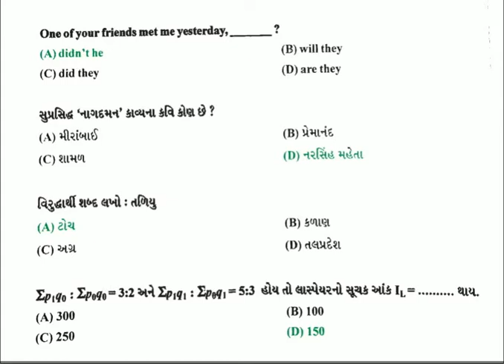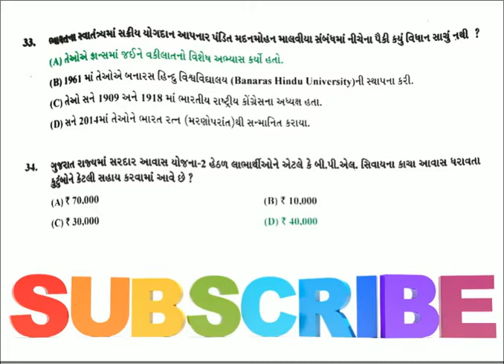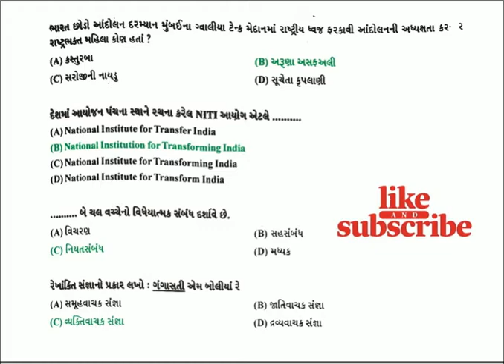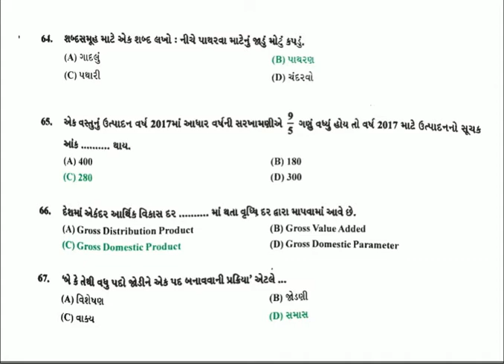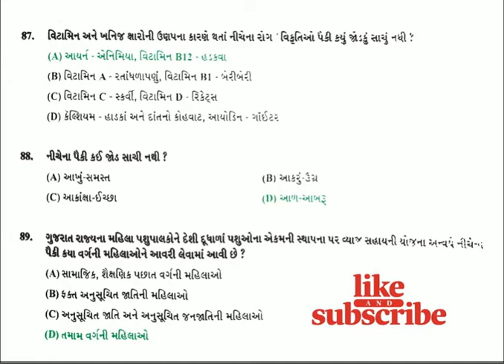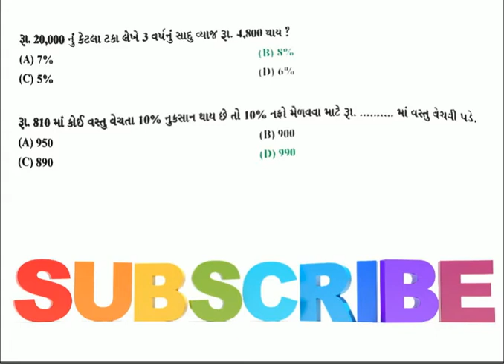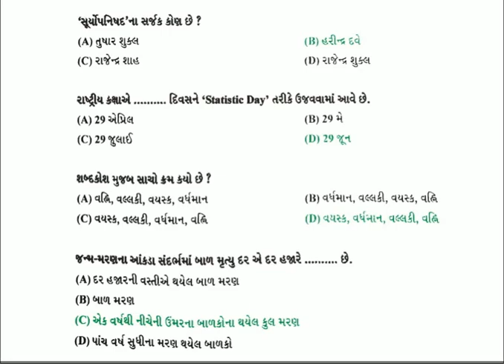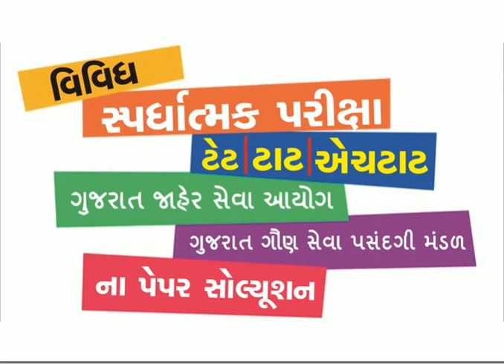GPSSB Research Assistant paper solution 24-11-2018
mukhya sevika
gpssb nayab
gpssb research assistant
gpssb mukhya
gpssb exam
gpssb
gpssb research assistant exam
gpssb research
gpssb research assistant question
gpssb research assistant answer
gpssb research papers pdf
gpssb paper
gpssb research assistant exam answer key
gpssb papers
gpssb re exam date
gpssb re exam
mukhya sevika papers
gpssb nayab paper solution
gpssb exam paper solution
gpssb re papers pdf
gpssb paper pdf
gpssb exam call letter
gpssb research assistant paper pdf
gpssb research assistant question answer keys
gpssb exam paper pdf
gpssb research assistant exam call letter
gpssb research assistant question exam paper
gpssb research assistant call letters
gpssb research assistant question call letter
gpssb re call letter
gpssb exam exam paper
gpssb exam answer keys
gpssb research assistant exam exam date
gpssb research assistant exam paper
gpssb research assistant exam exam paper
gpssb mukhya exam dates
gpssb research assistant question call letters
gpssb nayab papers pdf
gpssb nayab paper pdf
gpssb nayab call letters
gpssb exam dates
gpssb call letters
gpssb research assistant exam answer
gpssb answer keys
gpssb research assistant paper solution
gpssb mukhya answer key
gpssb exam date
gpssb mukhya paper pdf
gpssb mukhya papers pdf
gpssb nayab exam paper
gpssb research exam dates
gpssb answer
gpssb re exam dates
mukhya sevika call letters
gpssb exam paper
gpssb re answer keys
mukhya sevika answer key
gpssb research paper
gpssb research assistant question exam date
gpssb research assistant question paper pdf
mukhya sevika papers pdf
gpssb exam
mukhya sevika answer
gpssb nayab paper
gpssb research assistant exam date
gpssb mukhya exam
gpssb research paper pdf
mukhya sevika exam
gpssb mukhya paper
gpssb re paper pdf
mukhya sevika exam date
gpssb research papers
gpssb re papers
gpssb exam answer
gpssb research paper solution
gpssb research assistant question exam dates
gpssb research exam date
gpssb paper solution
gpssb research answer
gpssb research assistant exam papers pdf
gpssb research answer key
gpssb research answer keys
gpssb research assistant question papers
gpssb nayab papers
gpssb research assistant answer keys
gpssb research assistant exam dates
gpssb mukhya answer keys
gpssb research assistant question exam
gpssb mukhya answer
gpssb nayab exam dates
gpssb exam exam date
mukhya sevika exam dates
gpssb research call letters
gpssb research exam
gpssb research assistant call letter
gpssb mukhya exam date
gpssb re answer key
mukhya sevika paper solution
gpssb research call letter
gpssb call letter
gpssb nayab answer
gpssb research assistant question answer
gpssb nayab answer key
gpssb research assistant question paper
gpssb re exam paper
gpssb mukhya call letter
gpssb exam papers
gpssb research assistant papers pdf
gpssb research assistant answer key
gpssb re call letters
gpssb mukhya papers
mukhya sevika call letter
gpssb mukhya exam paper
gpssb nayab exam
gpssb nayab call letter
gpssb research assistant exam call letters
mukhya sevika paper pdf
mukhya sevika answer keys
gpssb research assistant exam exam
gpssb research assistant question papers pdf
gpssb research assistant question answer key
gpssb research assistant exam exam dates
gpssb answer key
gpssb exam papers pdf
gpssb papers pdf
gpssb exam answer key
gpssb exam call letters
gpssb mukhya call letters
mukhya sevika paper
gpssb research assistant exam paper solution
gpssb research assistant question paper solution
gpssb research assistant exam answer keys
gpssb nayab answer keys
gpssb research exam paper
gpssb re answer
gpssb research assistant exam paper pdf
gpssb research assistant exam papers
gpssb mukhya paper solution
gpssb research assistant paper
gpssb re paper
gpssb exam exam
gpssb re paper solution
gpssb research assistant papers
gpssb exam exam dates
mukhya sevika exam paper
gpssb nayab exam date
gpssb mukhya sevika notification
mukhya sevika old paper
mukhya sevika syllabus
mukhya sevika
gpssb nayab chitnis answer key
gpssb mukhya sevika recruitment
gpssb mukhya sevika paper 2018
mukhya sevika exam date 2021
gpssb ojas
gpssb mukhya sevika 2020
gpssb talati syllabus
gpssb nayab chitnis
gpssb recruitment 2020
gpssb mukhya sevika
mukhya sevika vacancy 2021
gpssb nayab chitnis notification
mukhya sevika salary
gpssb departmental exam result
gpssb exam
gpssb talati exam date 2020
gpssb board
gpssb exam date
gpssb exam
gpssb recruitment 2021
gpssb result
mukhya sevika syllabus in gujarati
gpssb mukhya sevika result 2018
gpssb departmental exam
gpssb talati exam syllabus
gpssb talati exam date
gpssb departmental exam
mukhya sevika book
gpssb talati exam date 2019
gpssb mukhya sevika
gpssb